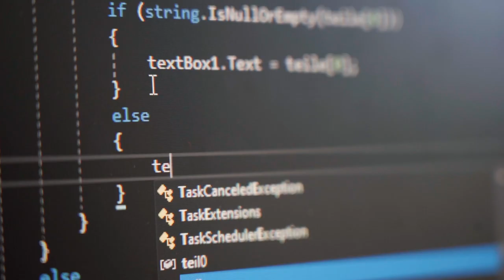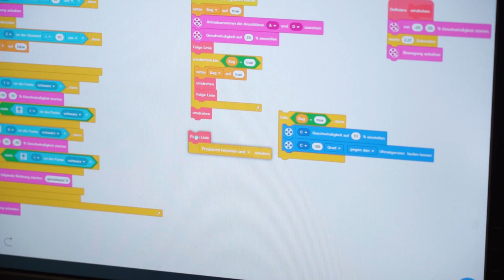Die Lehre als Informatiker/-in EFZ - Trumpf Schweiz AG | Lehrstellenvideo | Yousty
Ein Einblick in den Alltag einer Lehrstelle bei der Trumpf Schweiz AG in Grüsch GR als Informatiker/-in EFZ (m/w)

Luca ist Lernender und absolvieren derzeit seine Ausbildung zum Informatiker EFZ bei Trumpf Schweiz AG. In diesem kurzen Video erzählt er euch alles, was ihr über die Ausbildung zum/zur Informatiker/-in EFZ wissen müsst.

Mit 43 Lernenden in 10 Lehrberufen setzt Trumpf Schweiz AG auf Nachwuchsförderung. Junge Menschen sind die Zukunft des Unternehmens. Deshalb kümmern sie sich besonders um den Nachwuchs. Eine gute Ausbildung ist der beste Start in die Zukunft. Dafür fördern wir die Potenziale der Auszubildenden ganz gezielt.

Ihr wollt mehr über eine Ausbildung bei Trumpf Schweiz AG erfahren? Hier gibt es mehr Informationen: Das Besondere an yousty.ch ist, dass du neben allen wichtigen Informationen und Tipps zu den Berufen, freien Lehrstellen und dem Bewerbungsprozess Einblicke in ein Unternehmen bekommst. Bei Yousty kannst du online schnuppern!